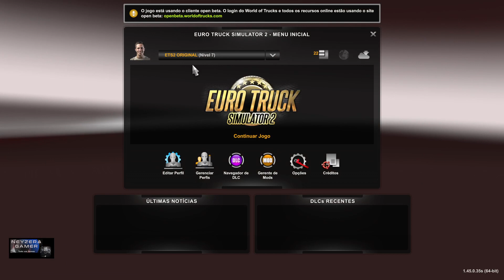Mod Amigos do Cláudio Gamer - Motoristas Atualizado Via Steam ETS2 1.45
Salve meus amigos Seja Bem Vindos Ao Canal Mod Amigos do Cláudio Gamer - Motoristas Este mod coloca no ETS2 os amigos do Claudio Gamer Oficial nas agências de motoristas de forma aleatória. Descubra mais agências no mapa para ter mais chances de encontrar os amigos.

Caso Queria ajudar o Canal Claudio Gamer Oficial com Qualquer  valor
Claudio Roberto Rudel Dos Santos

Criador da Skins dos Caminhões,Reboques e Ônibus do Canal Carlitos

Conjunto Skin Claudio Gamer Oficial  Encontra - se Oficina Stean By Carlitos
Lojas Parceiras

Tutorial Passo a Passo Como Criar e Ativar seu Perfil em Qualquer Mapa Mudando O modo de Mapa do jogo no Ets2

Créditos do autor JassyCat
Adaptação Celio Peres

Download Mod Amigos do Cláudio Gamer - Motoristas ETS2 1.45 By:Rogpsan Via Steam

*Membros do Canal em Destaque